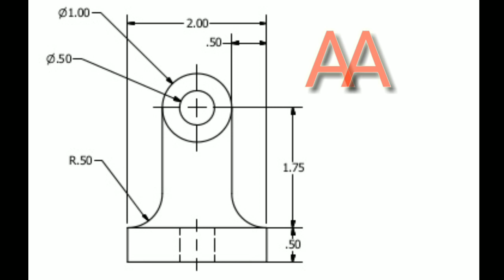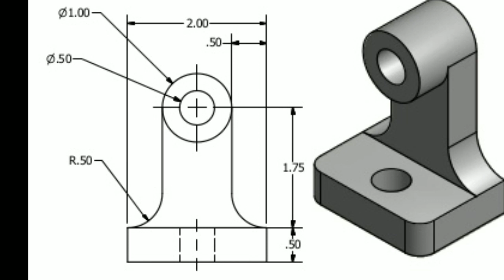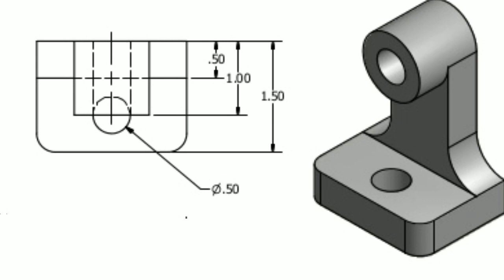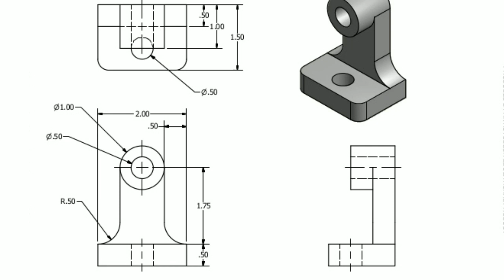Mechanical engineering drawing part - 2